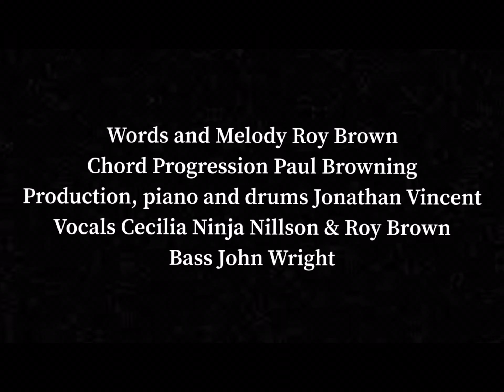The Day video example